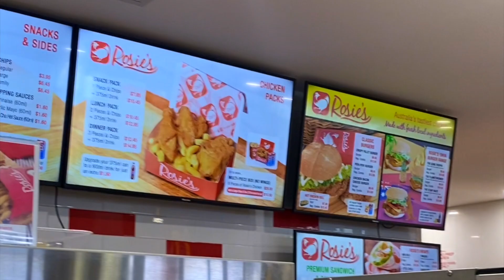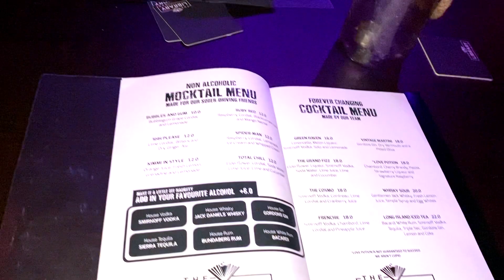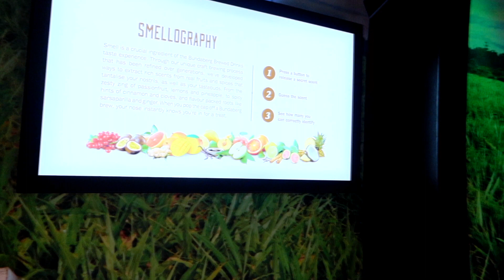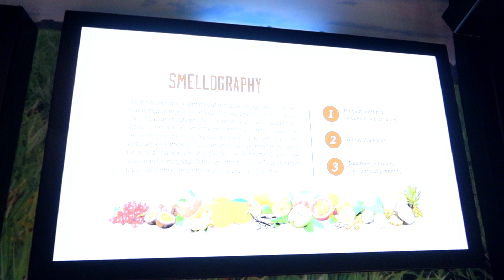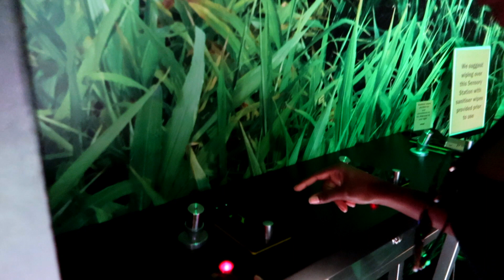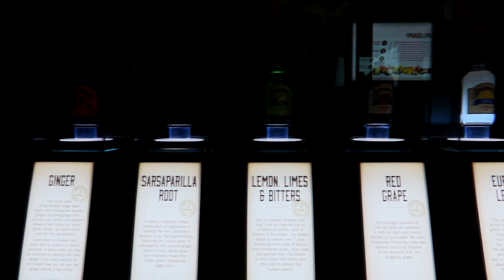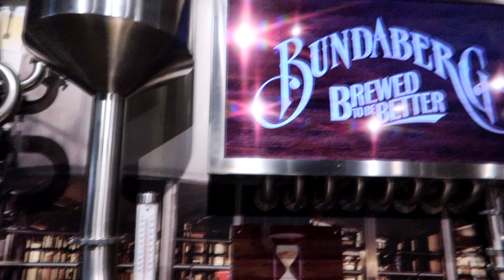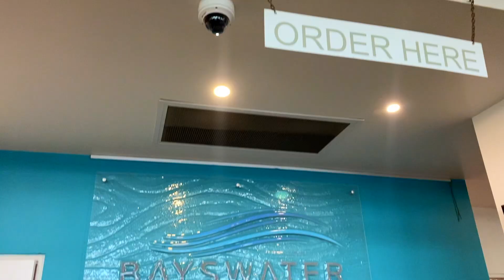Bundaberg- Easter weekend road trip and adventure.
Bundaberg visit by road. Bundaberg has been on my to-do list for a while now and I was delighted when I got the chance to visit. What is a Bundaberg visit without checking out the distillery? We had all intentions of visiting it but unfortunately, the entry tickets were sold out for the Easter weekend and we didn't have enough time to see the retail shop side of it. We opted to visit the Bundaberg Barrel instead and got to see what the shop was like and part of the non-alcoholic drinks production process.
Hope we enjoy my little snippet of Bundaberg and hope to go back again in future.